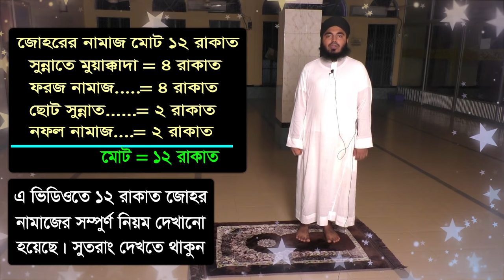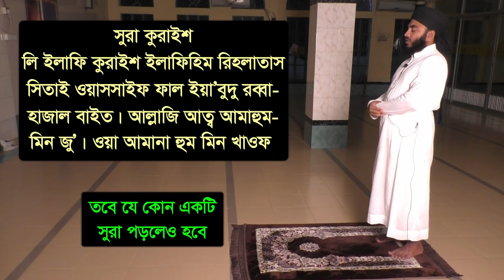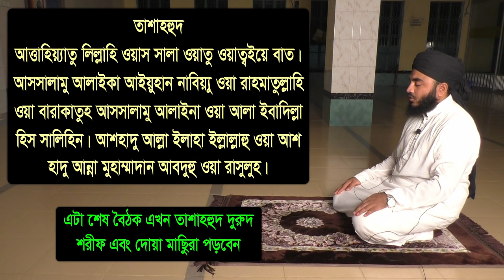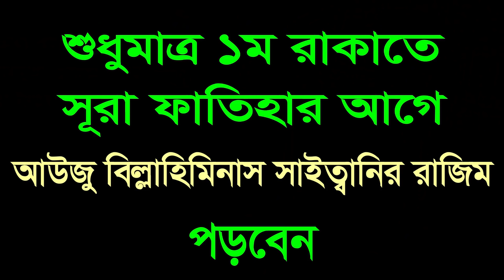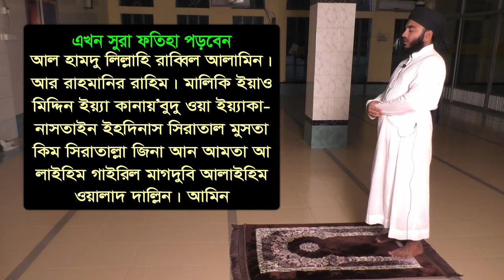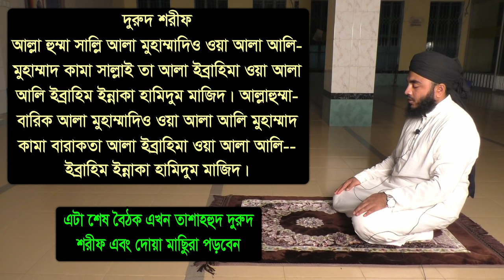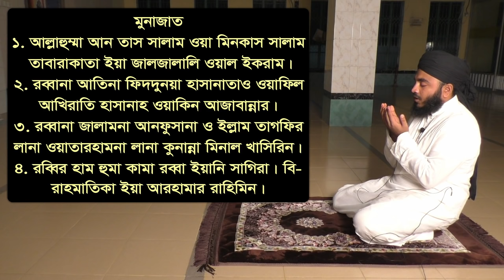জোহর নামাজ পড়ার নিয়ম | zuhar namaz niyam | জোহর নামাজ কত রাকাত